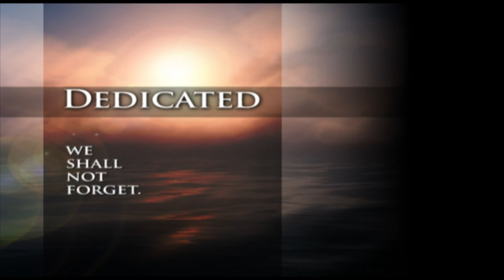Whisper (2010 "Captive" Concert) - Ryan Graves